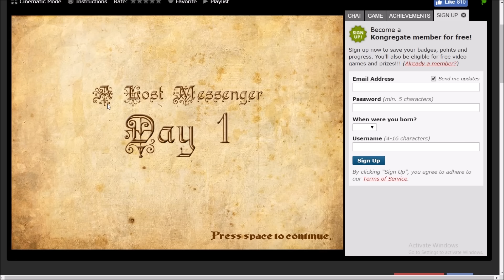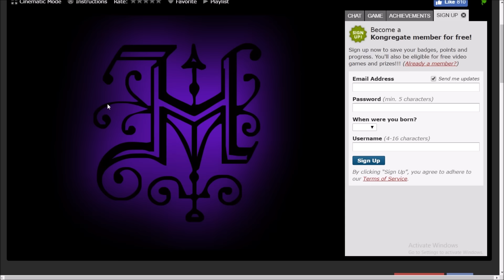Berserk WHMV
Thank you to:
Cast Away (Video)
"Inferno" 9mm Parabellum Bullet (Audio)
Warlords: Heroes (Gameplay)